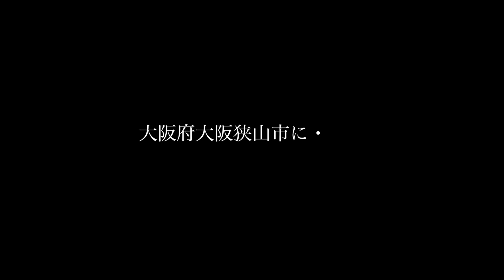みんなのまちなかホーム『そよら金剛』2024年夏に出店へ！／大阪狭山市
詳しくは下記のURLより「全商NEWS」サイト内記事をご覧ください！

‹全国商業施設情報発信サイト›
★全商NEWS★